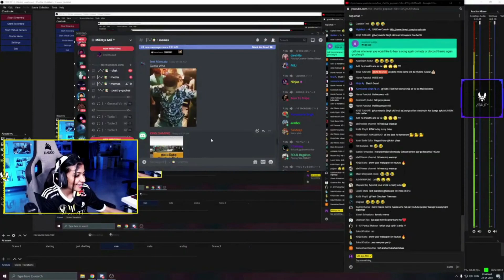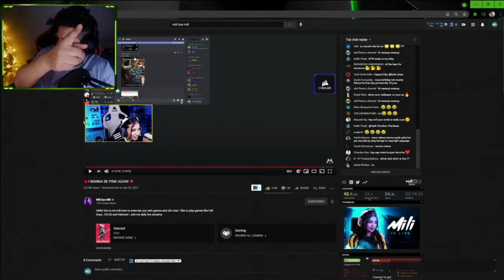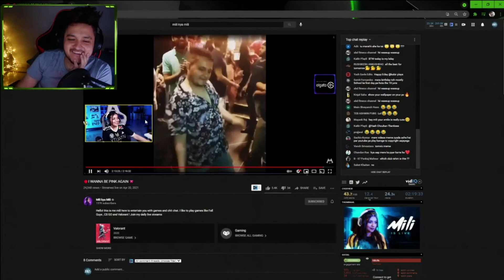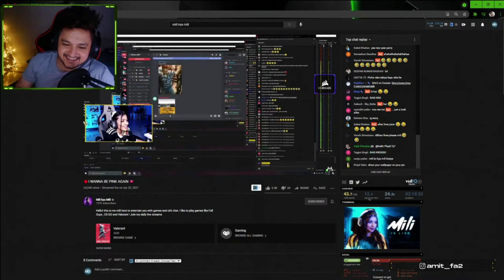Mili reacts to fa2's energetic dance 🤣😆 | fa2 reaction on Mili's reaction| Discord Meme review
Credit:  @fa2GOD and @MilikyaMili
Stream Date: Older than a month
Copyright: Pls dm on Instagram for video removal, immediately I'll remove it.